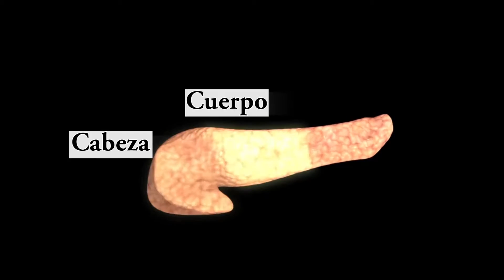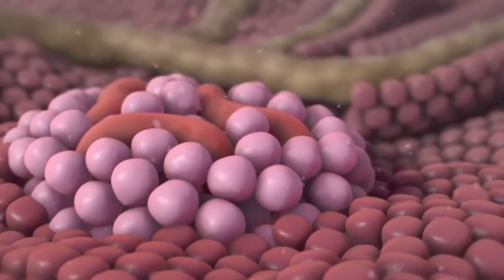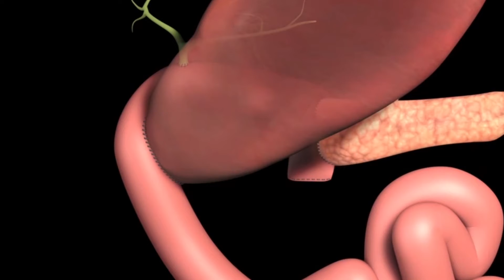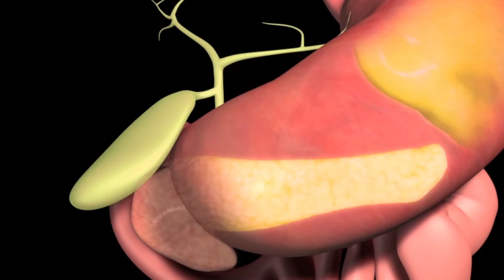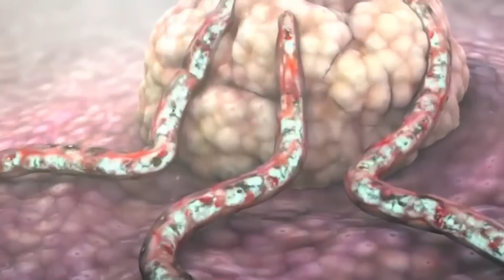Medicina para todos: Cáncer de páncreas